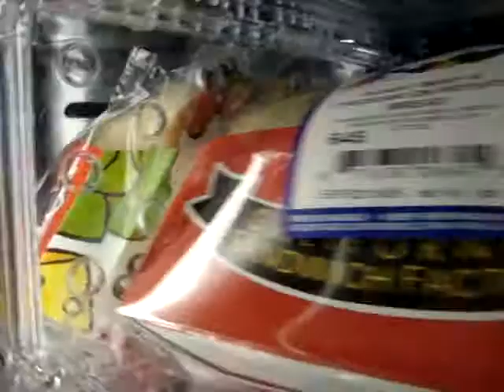PAL sandwiches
ntsc sandwiches can bugger off